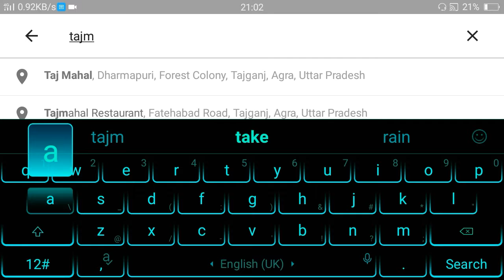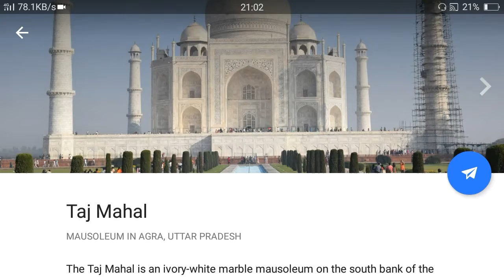What is Google Earth in Hindi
आप गूगल अर्थ के बारे में जानते है अगर नही तो आज मै आपको गूगल अर्थ (Google Earth ) के बारे में बताऊंगा। "Google Earth" Google की एक बहुत ही प्रसिद्ध सेवा है जो पूरी दुनिया में प्रयोग की जाती है Google Earth के माध्यम से आप पूरी दुनिया में किसी भी अपनी आवस्यकता के अनुसार किसी भी स्थान को खोज सकते है और किसकी मुख्य स्थान की फेमस ईमारत या पहाड़ या टॉवर का 3D चित्र भी देख सकते है मान लीजिये आप दुनिया के किसी भी कोने में रहते है आपको ताजमहल किस जगह है ये देखना है और उसकी 3D आकृति भी देखनी है तो आप गूगल अर्थ में Tajmahal Agra India लिखना होगा आपको ताजमहल की लोकेशन और उसकी 3D आकृति मिल जाएगी। गूगल अर्थ के द्वारा आप २ स्थानों की दुरी को भी आसानी से नाप सकते है और किसी स्थान पर जाने के लिए रुट को भी आसानी से सर्च कर सकते है Google Earth आपको विभिन पतों को खोजने में सहायता करता है|

Google Earth का अर्थ वास्तविक भूमंडल हैं।
जिसका Firts नाम Earth Views हैं तथा इसे Keyhole ने बनाया था, Google Company ने 2004 में इसे अधिगृहीत कर लिया है ।

Google Earth को आप गूगल में सर्च करके डाउनलोड कर सकते है । या फिरLink पर जा सकते हैं।

How to work Google Earth.

Google Earth कैसे काम करता हैं । इस बारे में आपको मैं बता हु की Google earth कैसे work करता हैं। यह उपग्रह  Satellite imagery, aerial photigraphy, तथा भौगोलिक सूचना प्रणाली (GIS) 3D भूमंडल से प्राप्त चित्रों का अध्यारोपण करते हुए धरती का चित्रण करता है और हमें 3D image दिखता है।